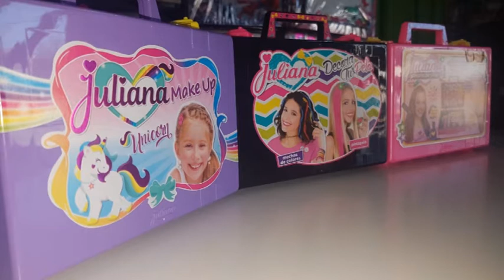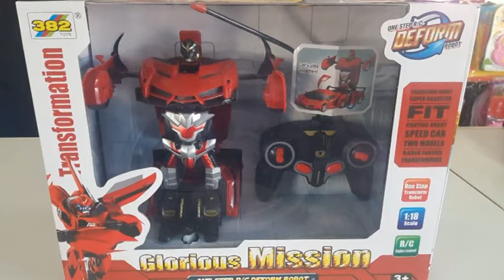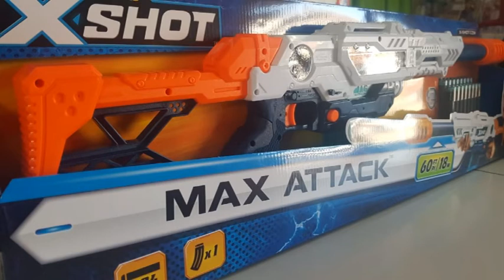MÓNICA KOGEL - PRILUX JUGUETERÍA - PROPUESTAS PARA REGALAR EN EL DÍA DEL NIÑO